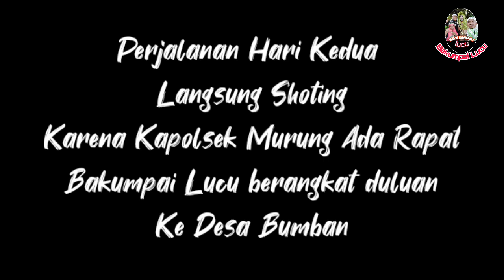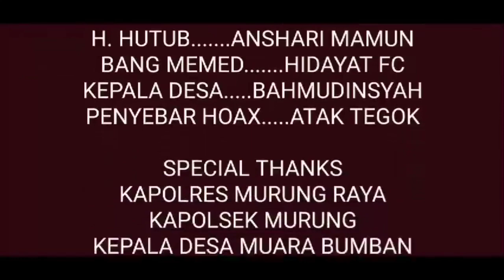PERJALANAN BAKUMPAI LUCU DAN PROSES SHOTING DI DESA MUARA BUMBAN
Perjalanan juga Proses shoting di desa muara Bumban
kolab Bakumpai lucu,Polsek murung Koramil juga perangkat desa muara Bumban
Dan 3 hari berturut turut proses Shoting untuk ikut lomba video Lewu isen mulang
 dukung tarus lah channel YouTube Bakumpai lucu biar Iki tambah semangat Mai content content lucu

terima kasih..